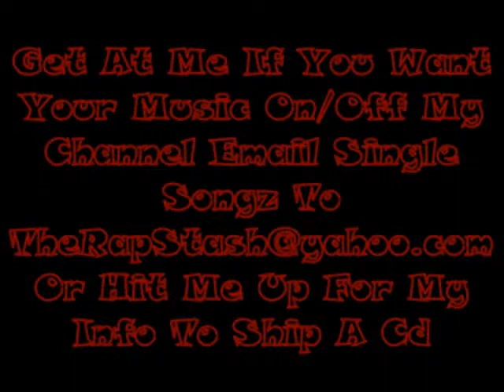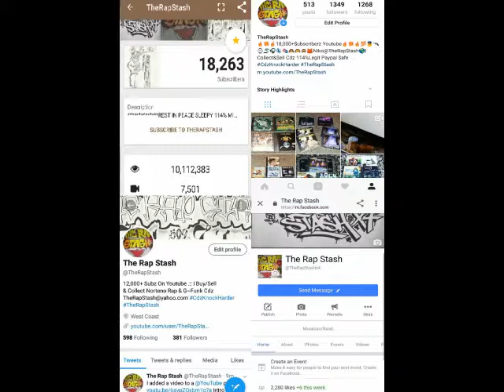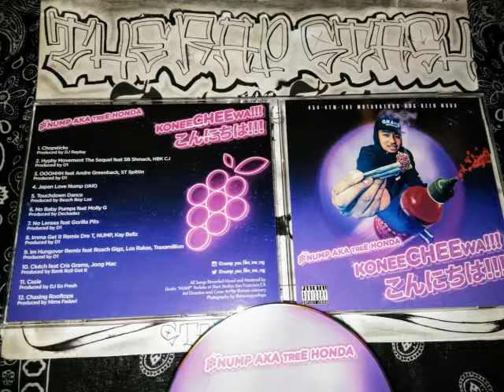Touchdown Dance By Nump